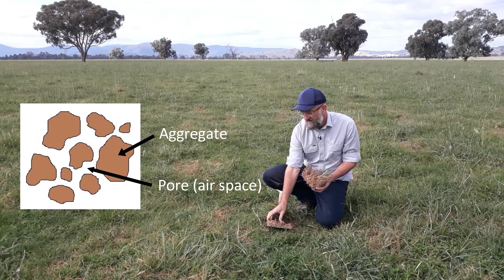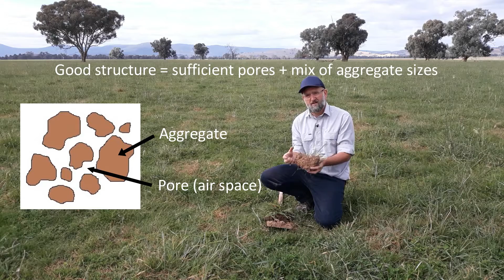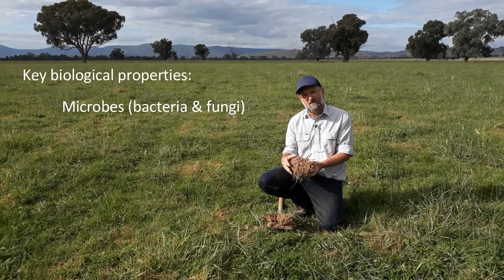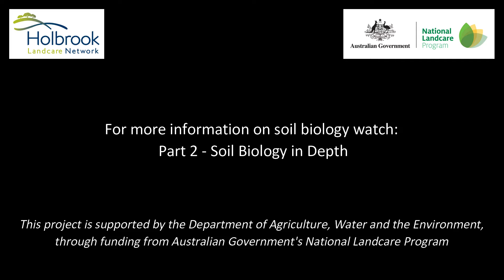Soil Health Part 1 - What is soil health?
'Soil health' is a term commonly used in recent times. In this 4 part video series we explore what soil health is and how it relates to pasture production in the Holbrook region of southern NSW.
 In this video:
- Benefits of healthy soil
 - Key aspects of soil health (physical, chemical and biological properties)

This video series is part of a project examining the health of soil in perennial pasture paddocks across the region. It is funded by the Australian Government's National Landcare Program.